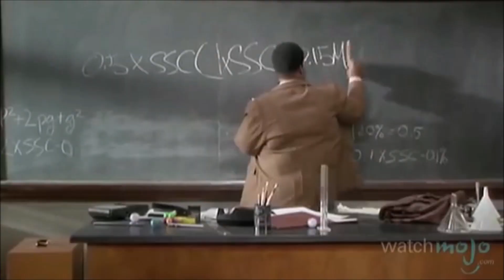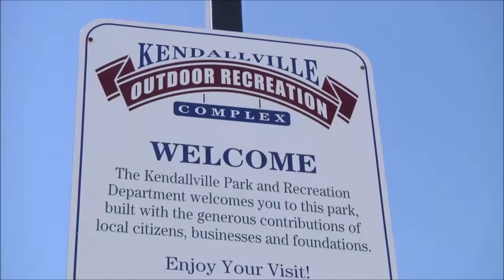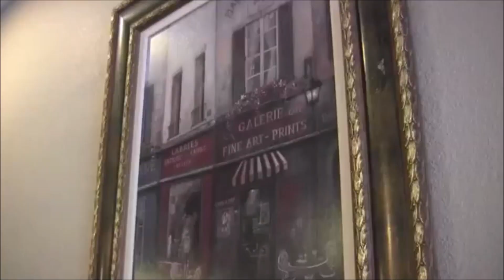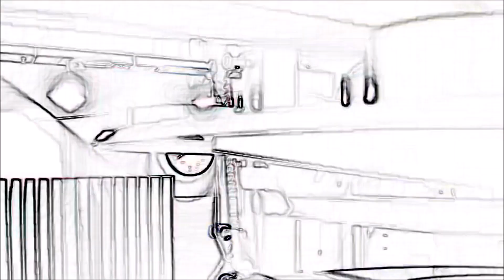Kendallville (The Song) - You Guys Tribute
This is a crazy video mashup of scenes from Kendallville, Indiana. (A real place) and other intriguing people, places and things.
We recorded this track as part of a demo session at the Bunkhouse studio in Cave Creek,AZ in 2011. Eric Lilley composer and pianist had several songs he had charted out and my son and I had just finished putting some finishing touches on our studio. Over the course of 3 days we rehearsed and recorded a half dozen tunes.
   This one (Kendallville) was a particular stand out for me, as I had performed it with Eric way back in the 1980's with an outstanding group of jazz musicians from Denver,CO  known as "You Guys".
Many legendary Denver musicians passed through the Group including Jeff Nathanson-Sax, Dave Hammond-Drums, Smokin' Sonny Gun-Sax, Mad Dog (Brad Huff) -Drums, Eric Lilley-Keyboards, Jim Reiske- Bass and Guitars, Sheryl Renee-Vocals, and many others.
  I wanted my son to have the experience of working with one of my favorite musicians and people (Eric Lilley), so Will provided the drums and I did the guitar and bass. It was an expansive learning experience for all of us and I plan to go back in the archive and release a few more tunes from this session. With elements of Cartoon music, Zappa, Return to Forever, and orchestral stylings, we made a joyful and sometimes frightening noise.
Our apologies to anyone or thing shown in the video as it's just colors and motion to fill your imagination.